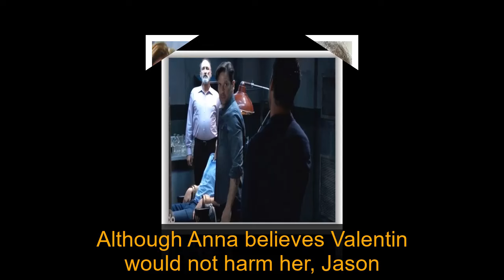General Hospital Spoilers for Monday, July 15 | GH Spoilers 7/15/2024